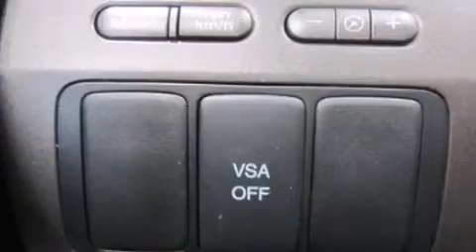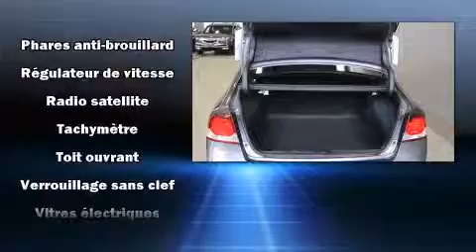2011 Acura CSX i-Tech ***CERTIFI��S**NAVIGATION***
Acura Gabriel
4648, Boul. St-Jean

Nous avons tout un sp��cial sur l'Acura CSX 2011. Cette berline 5 passagers vient tout juste de passer le cap des 40 000 km. Sous le capot on retrouve un moteur 4 cylindres d��veloppant plus de 150 chevaux, ce qui vous offre une exp��rience de conduite confortable et fiable. Parmi les principales caract��ristiques on retrouve des vitres �� commande ��lectrique, si��ges en cuir, l'ouverture automatique de la glace du conducteur, un compte-tours, des essuie-glaces intermittents, un afficheur de la temp��rature ext��rieure, une banquette arri��re �� dossiers rabattables s��par��s, et beaucoup plus. Avec des phares �� haute intensit�� lumineuse pour ��clairer la route, vous b��n��ficierez d'une visibilit�� optimale en toutes circonstances. Le toit ouvrant �� commande ��lectrique permet de se rapprocher de la nature et d'humer l'air frais en un tour de main. Le syst��me de navigation int��gr�� procure des instructions �� chaque intersection, et son unique bloc d'instrumentation constitue une interface machine des plus fonctionnelles. La cha��ne haute fid��lit�� alimente 6 haut-parleurs, qui remplissent l'habitacle de voluptueuses ondes auditives. Acura a mis la s��curit�� des occupants au coeur de ses pr��occupations avec les ��quipements suivants: rideaux gonflables pour prot��ger la t��te, coussins gonflables lat��raux �� l'avant, syst��me antipatinage, appuis-t��te avant anti-coup de fouet, un avertisseur d'urgence, et freins �� disque aux 4 roues avec antiblocage. Ce v��hicule a ��t�� con��u en fonction d'exigeants imp��ratifs de s��curit��, vous partirez l'esprit tranquille. Voici un v��hicule d'occasion certifi�� qui a pass�� haut la main l'exigent processus de certification d'Acura, qui comprend une inspection en 150 points! Notre ��quipe de professionnels offre un accueil chaleureux ainsi qu'une ambiance d'achat sans pression. Nous serons heureux de r��pondre �� toutes vos questions. Appelez d��s aujourd'hui pour r��server un essai routier.